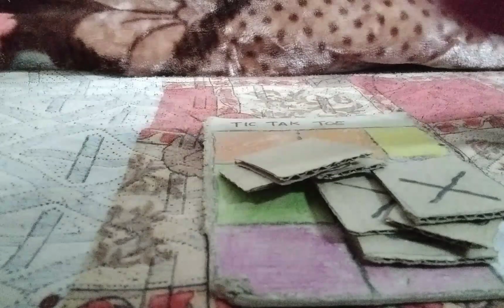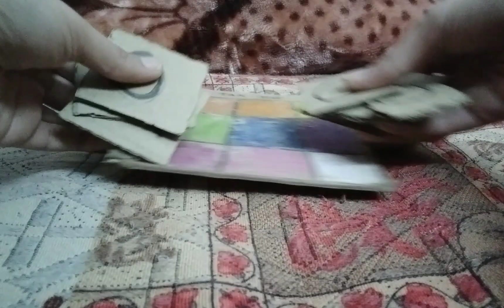Tic Tac Toe TTT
hi guys,,,,,,,

really sorry for the long break 😞😢

butttttttt

let's leave it all uppp
so today we are viewing wait umm , no , unboxing un mmmmmmmmmmmmmmmmmm
actually IDK
you understand the meaning?
no
its Actually I don't know
or IDKI
I DONT KNOW IT 😕

so I made this cute 😍☺
wonderful
cheerful

TTT game on my own

bye for now meeting you on the next Monday/ Sunday